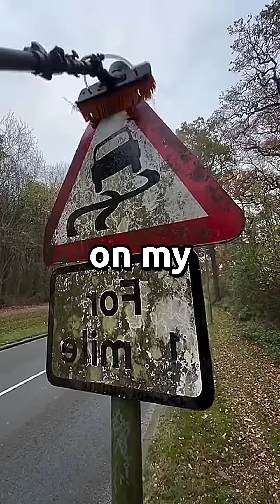What's the most unfair thing that happened to you in school?😡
My chemistry teacher Mr. Mickelson absolutely despised me. I have no idea why—I was quiet, turned in assignments on time, never disrupted class. But he'd single me out constantly.
"jordan, since you clearly weren't paying attention, explain molecular bonding." I was paying attention, but he'd ask the hardest questions just to watch me struggle.
It started getting worse. He'd "accidentally" knock my lab equipment off the table, then mark me down for damaged materials. When I worked with lab partners, he'd separate us mid-experiment, claiming I was "disrupting others."
Then came the rumors. Other students started whispering that Mickelson told them I was cheating. Kids who used to study with me suddenly avoided me. My best friend Emma pulled me aside one day and said, "jordan, everyone's saying you've been copying homework. Is it true?"
I was crushed. I'd never cheated on anything in my life.
The harassment escalated when Mickelson started calling my parents. He'd tell them I was failing assignments I knew I'd aced. My mom would confront me at dinner, disappointed and confused. "Mr. Mickelson says you got a 34% on your quiz. What's happening to you?"
But when I'd ask Mickelson to show me these failing grades, he'd claim the papers were "being processed" or "locked in his filing cabinet." I never saw a single one.
I started keeping copies of everything. Every homework assignment, every lab report, every quiz answer. My parents thought I was becoming obsessive, but something felt wrong.
The breaking point came during our final lab exam. I'd studied for weeks, knew everything inside and out. We had to identify unknown substances—I nailed every single one. I was confident, maybe for the first time all semester.
But as I was packing up, I noticed Mickelson writing something on my answer sheet. When I tried to look, he covered it with his hand and snapped, "Eyes on your own work, Miss Turner."
That was weird—the exam was over. Everyone else had already left.
Two days later, he handed back results. I got a 23%. A failing grade that would tank my GPA and end my college dreams. My hands shook as I stared at the paper. This couldn't be right.

I was devastated but also furious. That night, I called my older brother who's a chemistry major. I described each substance I'd identified. He confirmed I was 100% correct on everything.
Then my brother said something that changed everything: "jordan, do you still have copies of your other work?"
I did. We spread everything out on my bedroom floor—homework, quizzes, lab reports. All my copies showed good grades, but according to Mickelson's gradebook, I was failing everything.
thats when I recognized Mickelson's handwriting. The "wrong" answers on my sheet weren't in my handwriting. He'd erased my correct answers and written in wrong ones.
We decided to set a trap. My brother helped me create a fake homework assignment with one deliberate, obvious mistake—writing H2O as H3O. We submitted it and waited.
A week later, Mickelson handed it back with a failing grade. But when we looked at the paper, the H3O had been changed to something completely different. He wasn't even reading my work—just failing me automatically and fabricating reasons.
The next morning, I brought my brother to school. We requested a meeting with Mickelson and the principal. My brother asked Mickelson to explain how I got each answer wrong.
Mickelson stammered through made-up explanations that made zero scientific sense. My brother started correcting him—in front of the principal.
Then my brother pulled out our evidence. The copies, the handwriting analysis, and the trap assignment. "Mr. Mickelson," he said calmly, "can you explain why my brother's homework shows H2O was changed to H3O in your gradebook, but on this paper, it's been erased and rewritten as something else entirely?"
Mickelson's face went white. He started sweating, claiming everything was forged. But the principal had seen enough.
he was furious.
By lunch, Mickelson was suspended pending investigation. he never came back.